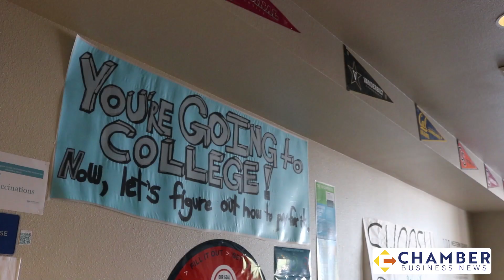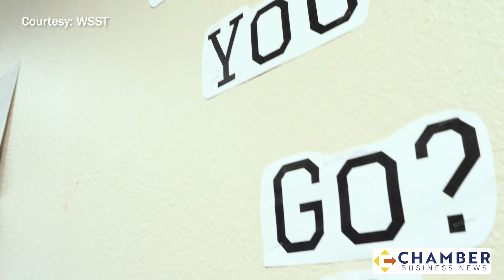Best In Class: Western School of Science and Technology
The Western School of Science and Technology is a charter school in Maryvale. It works to provide high-quality opportunities to seventh-through 12th-grade students, setting them on the path to postsecondary attainment. In response to demand from Maryvale families, WSST focuses on strong academics, STEM and a small school environment.